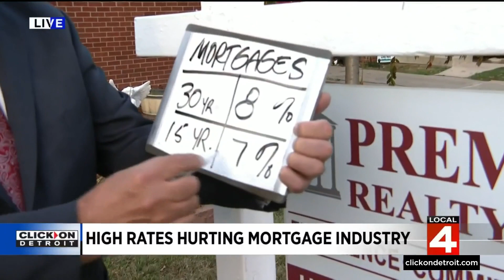How rising mortgage rates are hurting the home loan industry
Big changes in the housing market have resulted in big changes in the mortgage industry, here's how high mortgage rates are hurting the home loan industry.